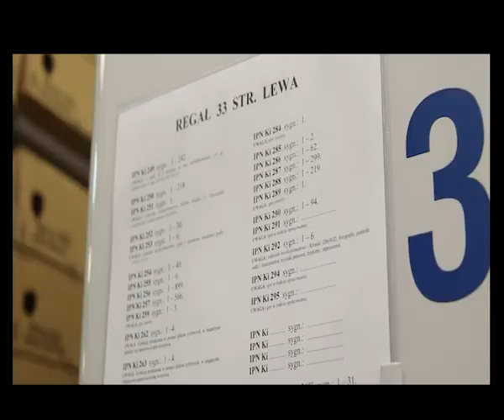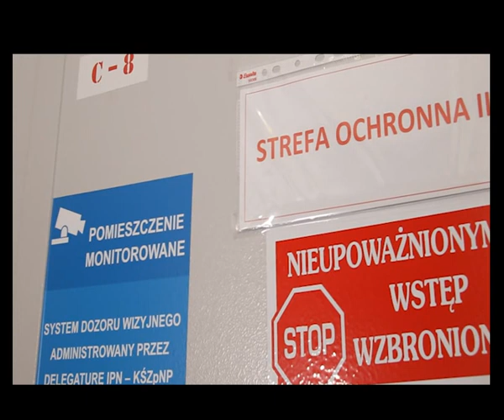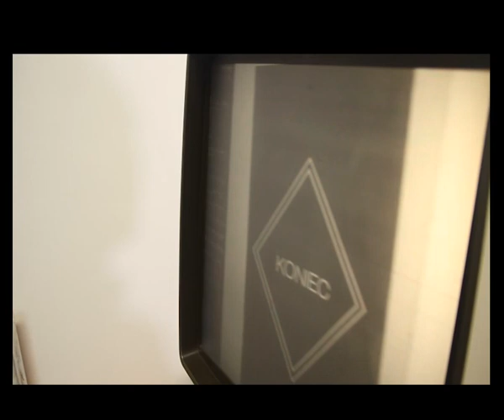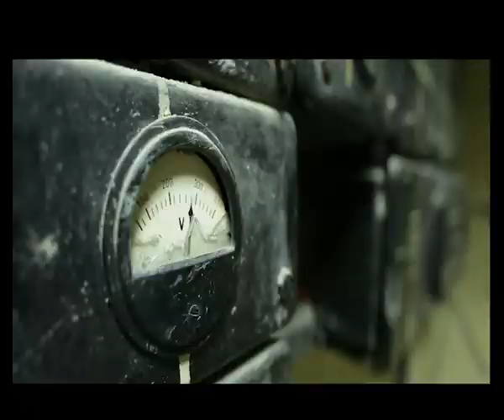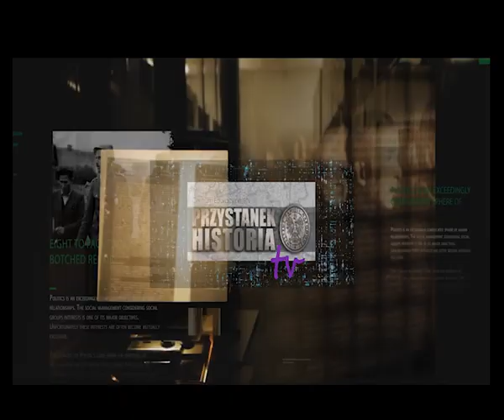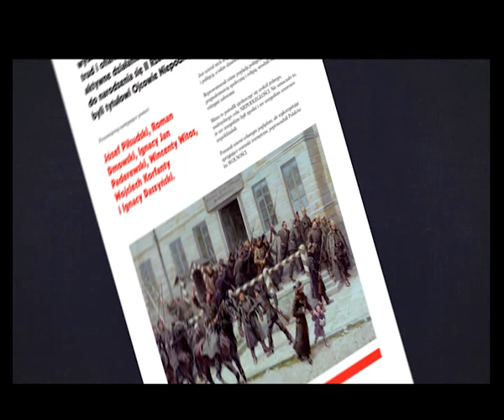☑ 𝐈𝐧𝐬𝐭𝐲𝐭𝐮𝐭 𝐏𝐚𝐦𝐢𝐞̨𝐜𝐢 𝐍𝐚𝐫𝐨𝐝𝐨𝐰𝐞𝐣 𝐨𝐝 𝐤𝐮𝐜𝐡𝐧𝐢: 𝐃𝐞𝐥𝐞𝐠𝐚𝐭𝐮𝐫𝐚 𝐈𝐏𝐍 𝐰 𝐊𝐢𝐞𝐥𝐜𝐚𝐜𝐡 – Przystanek Historia odc. 12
▶ Czym zajmuje się IPN❓ Jak wygląda od kuchni praca historyków❓   Czym jest projekt „Archiwum Pełne Pamięci” ❓ 📺 OGLĄDAJ 12 odcinek  naszego programu i DOWIEDZ SIĘ ❗
📢 Poznaj funkcjonowanie IPN na przykładzie działalności Delegatury IPN w Kielcach. Zobacz jakie tajemnice kryje jej siedziba…
📌 Cykliczny program popularnonaukowy Instytutu Pamięci Narodowej przedstawia aktualne wydarzenia organizowane przez IPN, najciekawsze badania i śledztwa prowadzone w Instytucie.
▶ Każdy odcinek poświęcony jest odrębnej historii, nierzadko budzącej wielkie emocje wśród Polaków i będącej przedmiotem sporów.
 ℹ "Przystanek Historia” powstaje we współpracy z Telewizją Polską.